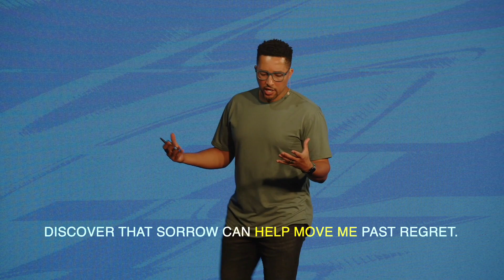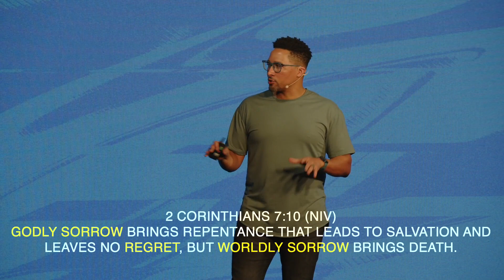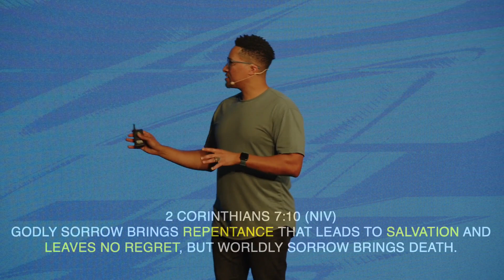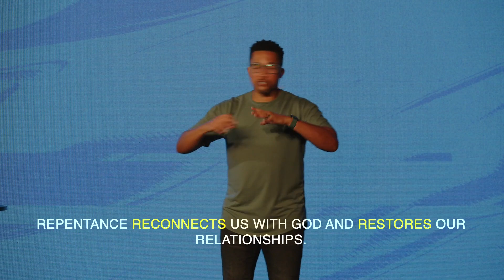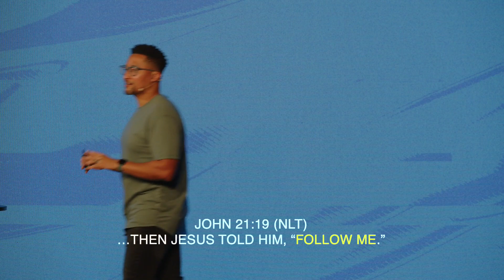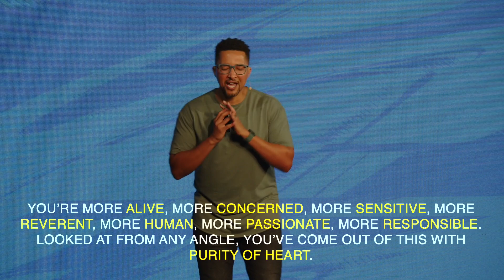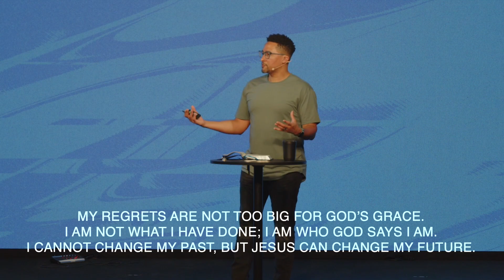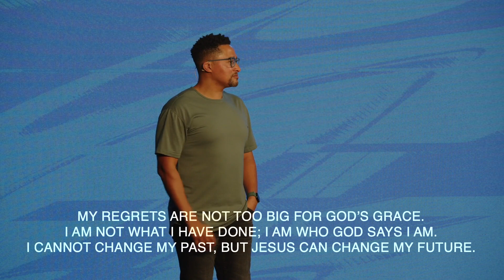Leaving Regret Behind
What is something you regret? Everyone has regrets, it’s just part of falling short in an already fallen world. Regrets though have the power to paralyze us if they go unchecked. Lean in as we discuss what it looks like to navigate regrets in a healthy way, leaving them behind so that we can be awake to the future God is leading us toward!

As you listen in, you will be:
1. Challenged to choose repentance over regret
2. Encouraged to see that no regret is bigger than God’s grace

Would you like to read our weekly “digging deeper” blog and have access to up-to-date information on what is going on at Newbreak? Sign up for our weekly newsletter here.

If you are new to Newbreak, we would love for you to fill out a connect card

Are you ready to take a next step in your faith or with Newbreak?

Your giving helps bring life change to the entire world. Giving online is simple and easy

Ready to find your God given purpose? Then join our Online Discovering Your Pathway course

We want to help you take your next step toward Jesus next step toward Jesus